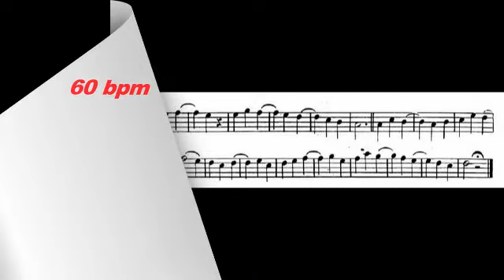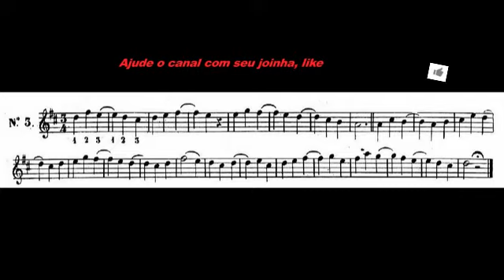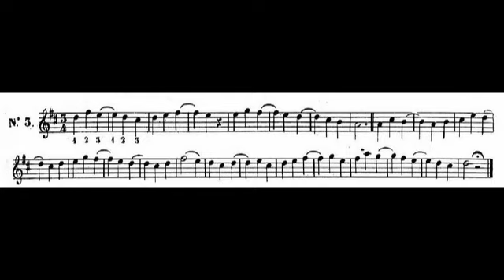Metodo de Flauta Galli pag 29 a N 3